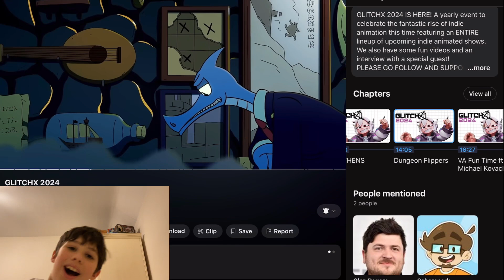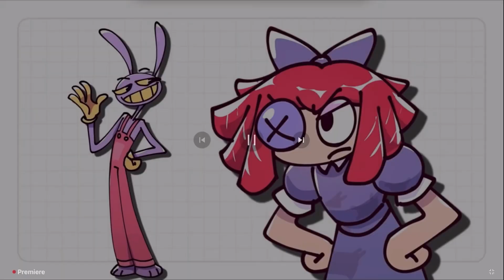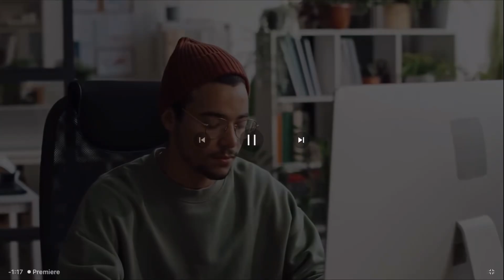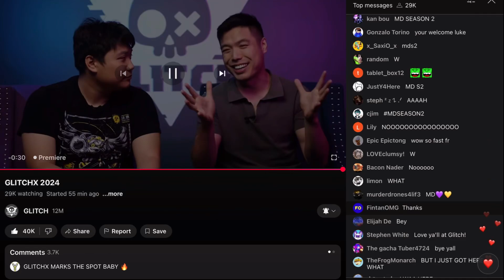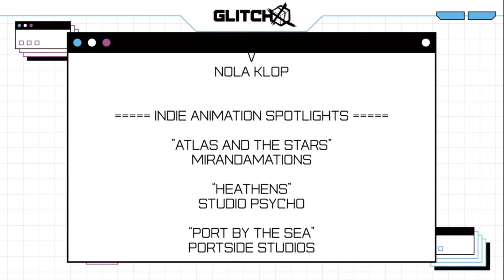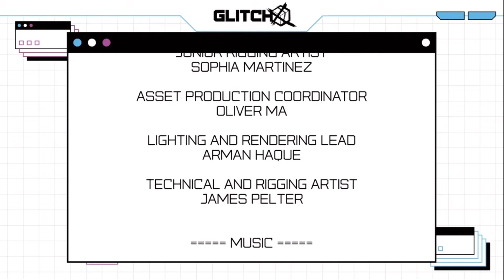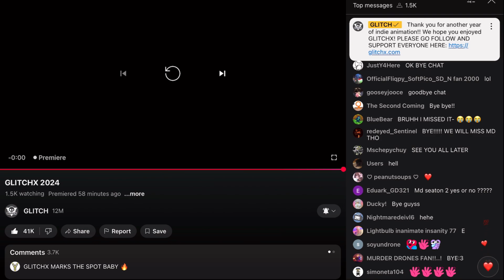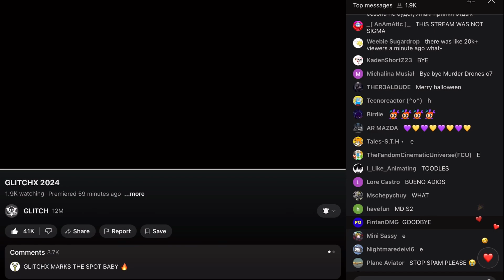Reacting To GLITCHX 2024 Part 2